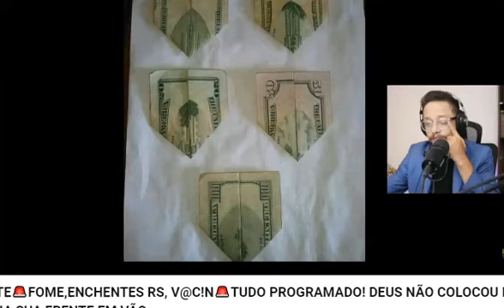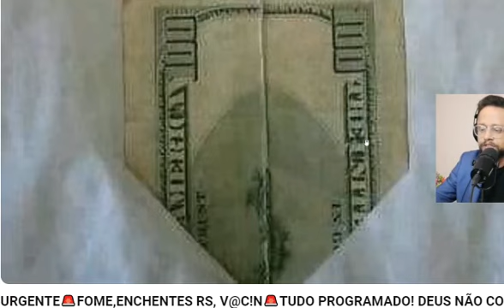A QUEDA DO WTC FOI PLANEJADA